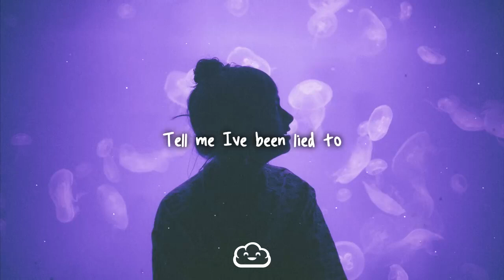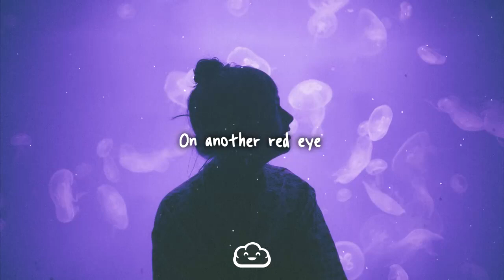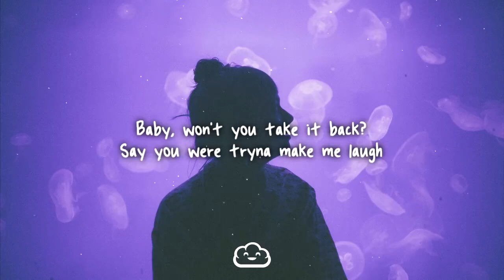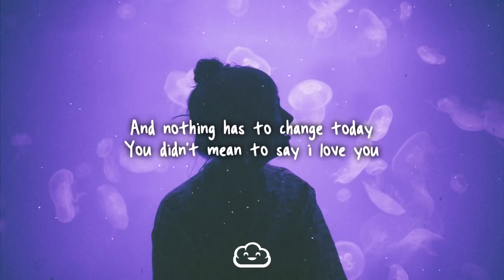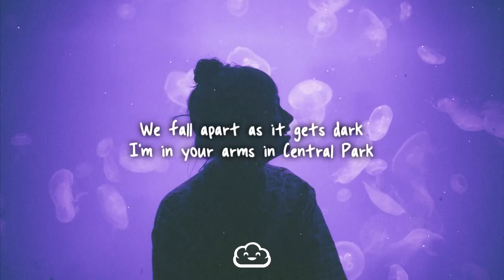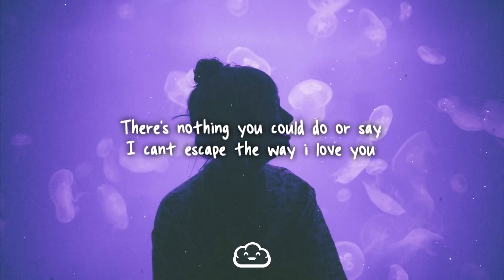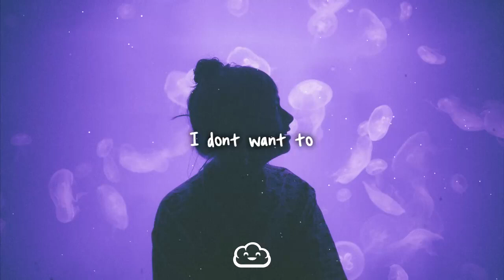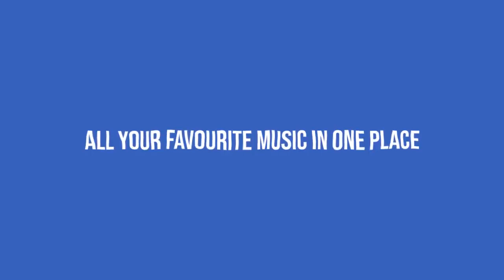billie eilish - i love you // lyrics